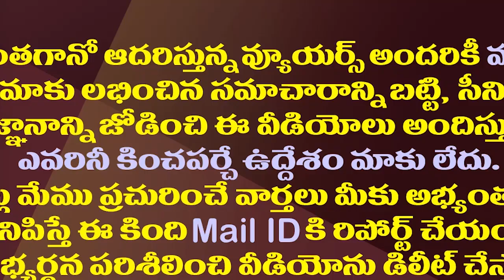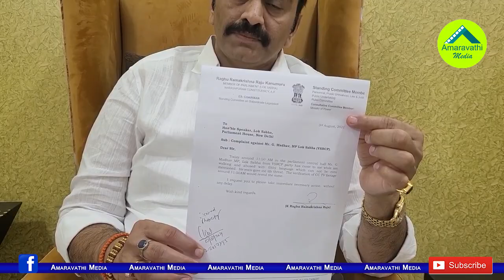రఘురామ కామెడీ..వైసీపీ అధ్యక్షుడిగా పోటీచేస్తారట!| MP RaghuRama Said That He Contest As YCP President